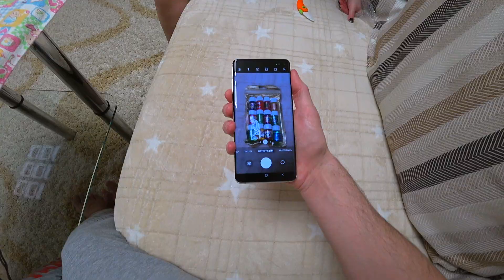Наконец-то мы сходили в баню